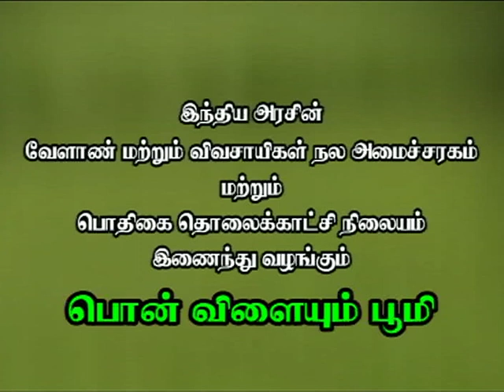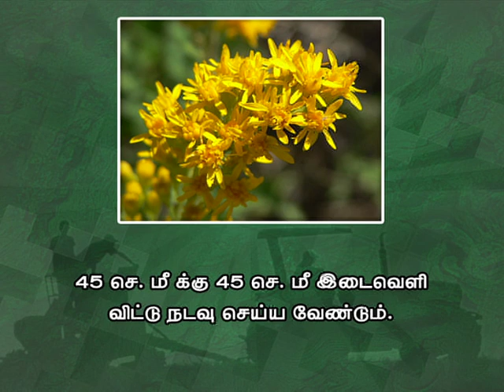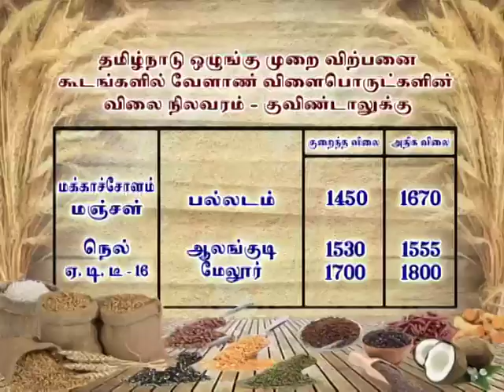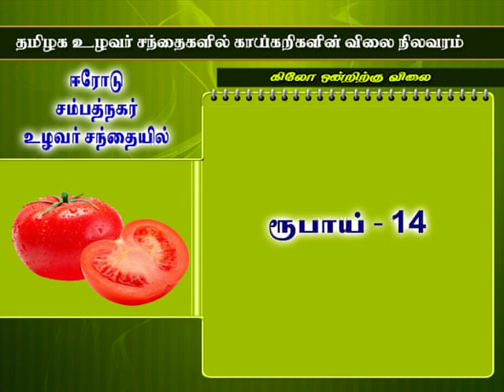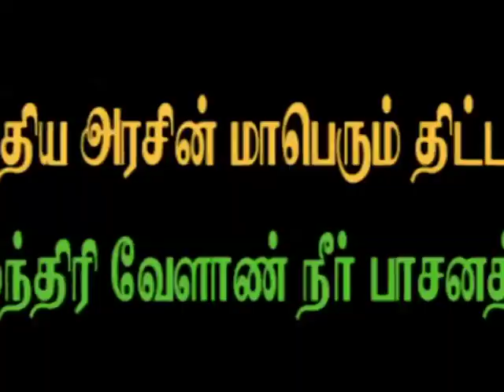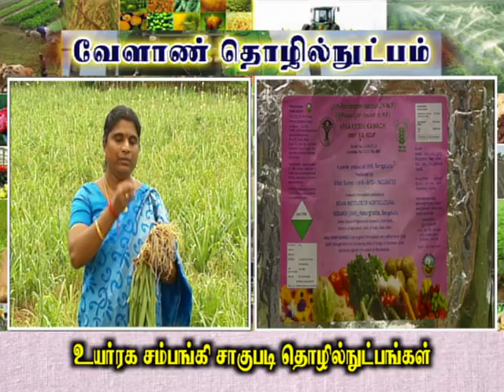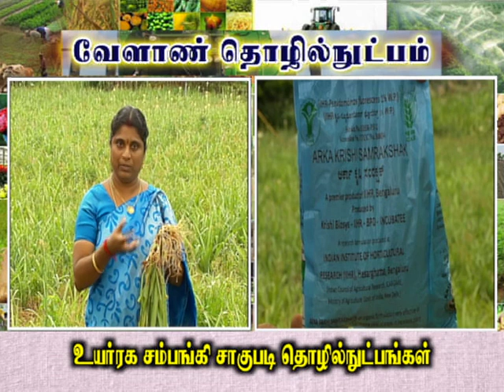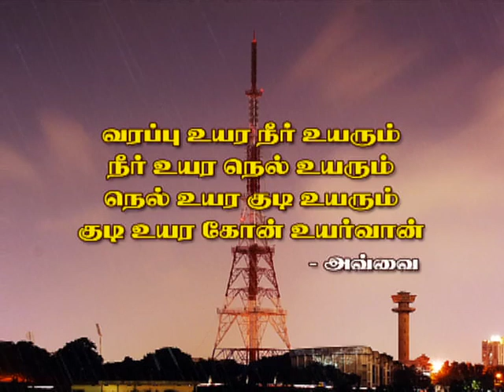Pon Vilaiyum Bhoomi 29/09/2017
Hybrid Tuberose Cultivation
Pt:-  SIDDHARTHAN, Agriculturist
Dharmapuri District

ii)Agri Advisories Notes:_
a)District Advisories Note: Madurai, Pudhukottai, Sivagangai, Dindigul, Theni
b)The Day Crop: Golden Rod

iii) Hybrid Tuberose Cultivation Techniques
Pt:- Dr. R. UMA MAHESWARI,
Scientist,
Division of Entomology & Nematology,
ICAR, Indian Institute of Horticulture Research,
Bengaluru